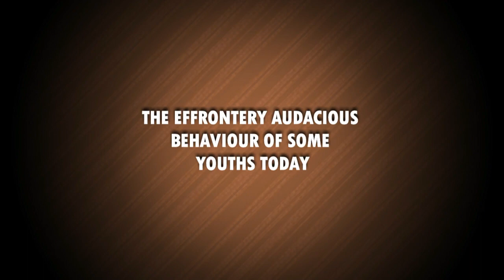THE EFFRONTERY AUDACIOUS BEHAVIOUR OF SOME YOUTHS TODAY || SHEIKH SULAYMAN HAMZAH (Abu Ahmad)